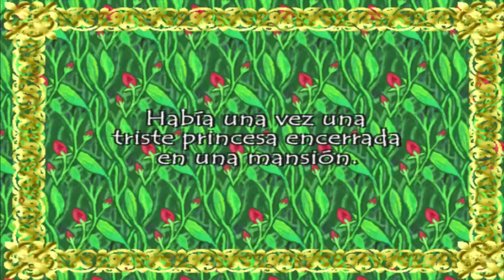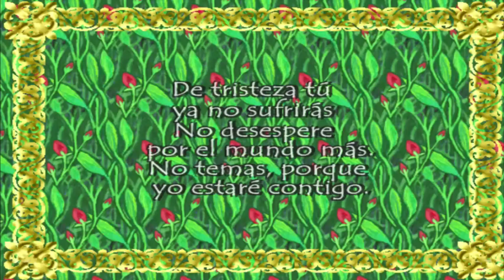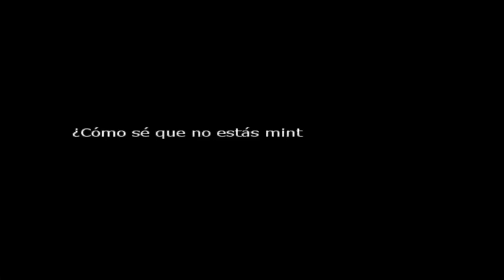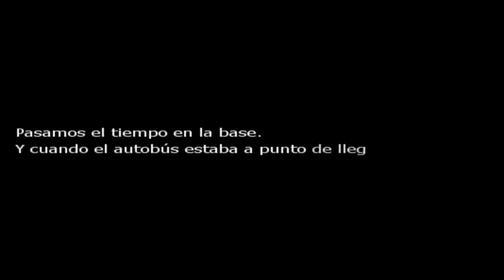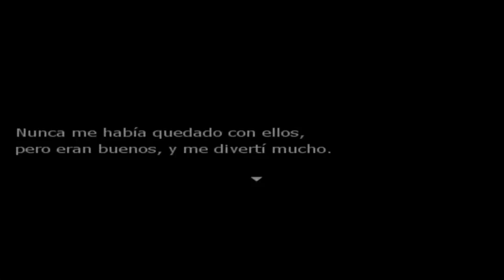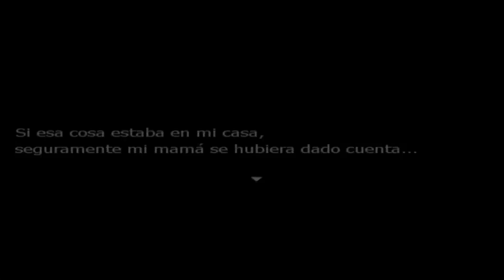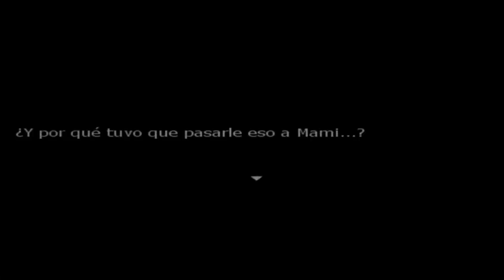Re:Kinder 1° "¡Shota power!!"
Haa~ hace tanto que grabamos esto~, primero!... lamento la calidad de mi audio y el casi nulo audio del juego qvq, esto fue cuando me quedé sin PC y de boba no me percaté que no estaba grabando con el micrófono de la PC~ esta demasiado largo qvq queria partirlo en dos, pero no deseo alargar el mártir auditivo qvq~

Título: Re:Kinder
Autor: Parun
Traducción al español: Tsumin